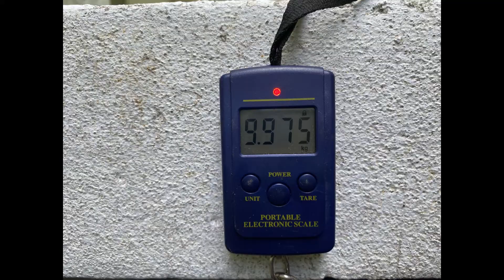Review Miniveli Mosso XR5 | Owner Upgrade Barang Padu | Auto Laju...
Salam Sejahtera basikal nie di upgrade oleh oener, yang sebelum nie dia buat biasa-biasa je, kali nie dia upgrade luar biasa gais, selamat menonton